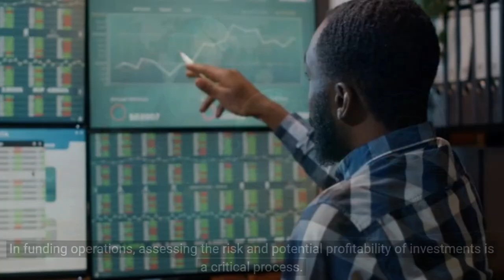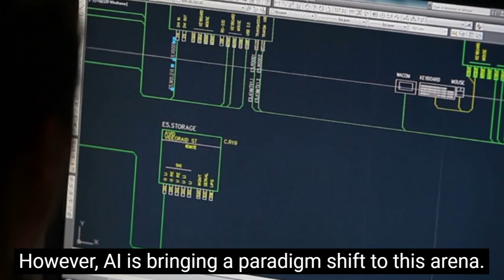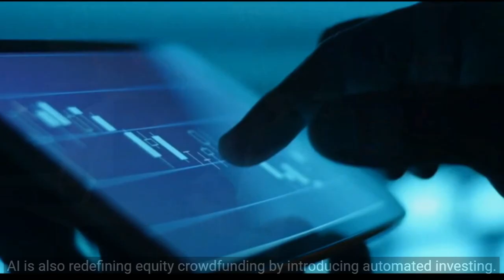AI Technology Trends Redefining Funding: Stay Ahead of The Curve | Malcolm Tan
Discover the latest AI technology trends that are revolutionizing the funding landscape.
In this insightful video, we explore how artificial intelligence is reshaping the way funding is acquired and managed. Stay ahead of the curve by understanding the emerging opportunities and challenges brought about by AI-powered funding strategies.
Gain valuable insights and actionable tips from industry experts to optimize your funding approach in this rapidly evolving digital era.